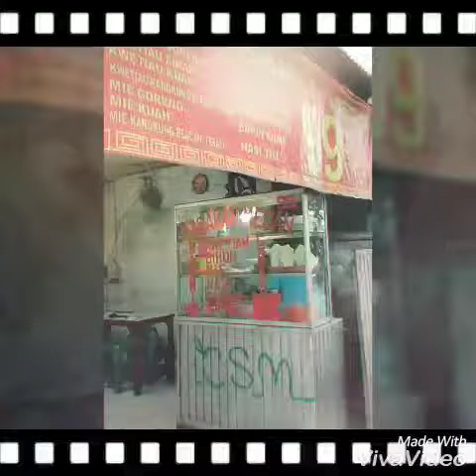kwetiaw siram Medan, di regency tangerang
MASAKAN MEDAN 99,  KWETIAW SIRAM,  KWETIAW GORENG,  SEMUA ADA,  DAN ADA DI GO FOOD !!! tempat di REGENCY TANGERANG,